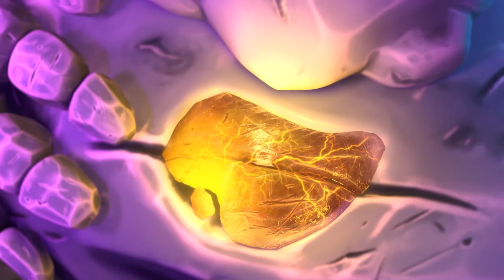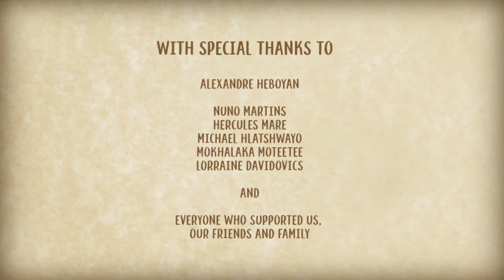CGI 3D Animated Short: "Ambu" by The Animation School | CG Playhub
CG Playhub Presents "Ambu" by The Animation School - This is about a dying Golem warrior, searching for a way to fix his heart crystal. He meets Lefika, a young Golem girl, whose toy shares a resemblance to Ambu. Ambu faces reality when he realizes that there is nothing that can fix his heart. In this moment, he decides to spend his last minutes laughing with Lefika. They play with her toy, only to be torn apart by villagers, who leave Ambu to die. Lefika finds Ambu lifeless and, in a moment, breaks a part of her own crystal, placing it in Ambu’s chest, thus bringing him back to life.

Director: Mel Dixon / Mandi Matakovic
Production Manager: Mel Dixon / Mandi Matakovic
Writer: Rebecca Elliott
Art Director: Kamohelo Salemane
Technical Director: N/A
Editing: Juanay Hauptfleisch
Modelling(Character/Environment): Orlando Camina, Mel Dixon
Texturing: Mandi Matakovic
Shader Dev: Mandi Matakovic
Rigging: Magnus Liebenberg
Animation: Lesego Segapo
Lighting: Kamohelo Salemane
Visual Effects: Mel Dixon
Concept Art: Brenden Steyn
Sound: Wesley West
Sound Design: Wesley West